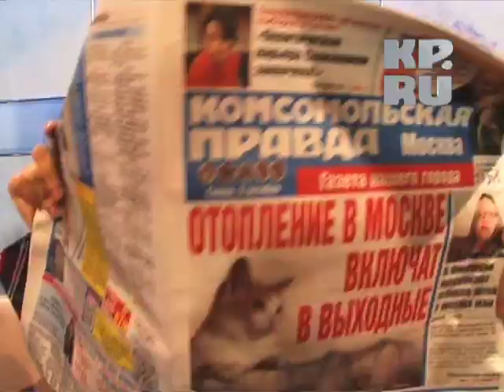гангнам стайл Комсомольская Правда